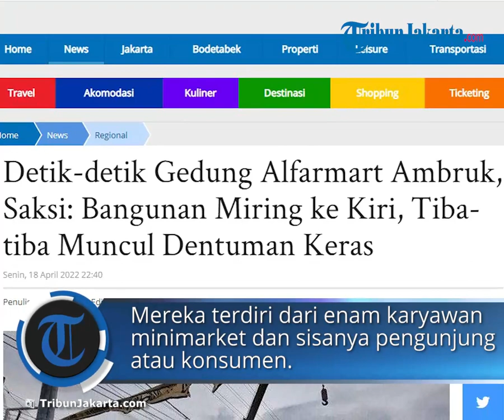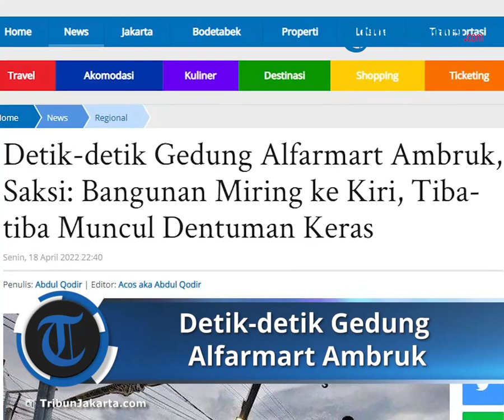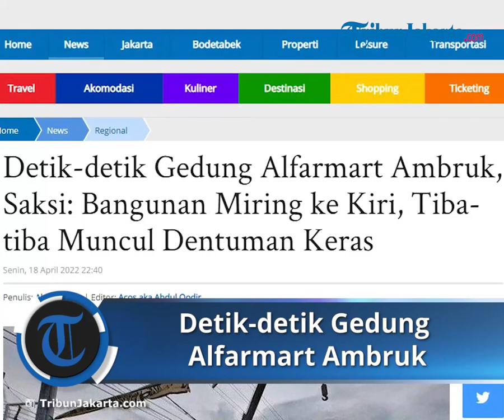Detik-detik Alfarmart di Gambut Roboh, Saksi Sebut Sempat Miring ke Kiri hingga Akhirnya Ambruk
TRIBUN-VIDEO.COM - Kamylia (30), mengungkapkan detik-detik ambruknya Alfamart di tepi Jalan A Yani, Kecamatan Gambut, Kalimantan Selatan, Senin (18/4/2022) pukul 16.45 waktu setempat.

Pedagang makanan itu mulanya melihat bangunan minimarket tiga lantai itu miring ke kiri hingga akhirnya ambruk disertai kepulan debu tebal menjulang 5 meter.

Dentuman keras terdengar begitu bangunan minimarket itu ambruk bak suara yang muncul dari tabrakan sebuah truk.

"Pertama, suara seperti truk bertabrakan. Lalu saya lihat Toko Alfamartnya itu miring ke kiri, sampai ambruk," ujarnya di lokasi kejadian.

Kerasnya dentuman tersebut mengalahkan bisingnya suara kendaraan yang melintas.

"Kedengaran sampai ke seberang sini, saya kira awalnya kecelakaan lalu lintas," terangnya.

Hal senada diungkapkan Ilham (15), penjaga konter pulsa yang berada tetap di seberang Toko Alfamart tersebut.

Sesaat setelah bangunan tersebut runtuh, Ilham mengaku melihat kepulan debu yang sangat tebal.

"Tebal debunya sampai ke atas. Saya kira awalnya pesawat jatuh. Ternyata bangunan Toko Alfamart yang ambruk," ucapnya.

Data sementara yang berhasil dihimpun, korban dalam peristiwa ambruknya bangunan Toko Alfamart Gambut ini berjumlah 15 orang.

Mereka terdiri dari enam karyawan minimarket dan sisanya pengunjung atau konsumen.

Dua korban telah dievakuasi ke IGD Gambut, sementara sisanya masih berada di bawah reruntuhan.

Artikel ini telah tayang di TribunJakarta.com dengan judul Detik-detik Gedung Alfarmart Ambruk, Saksi: Bangunan Miring ke Kiri, Tiba-tiba Muncul Dentuman Keras,
Penulis: Abdul Qodir | Editor: Acos aka Abdul Qodir